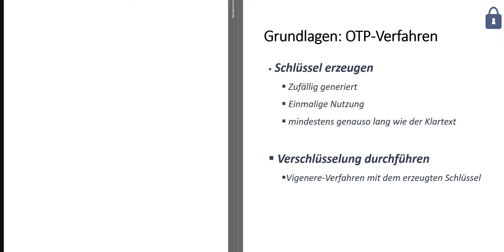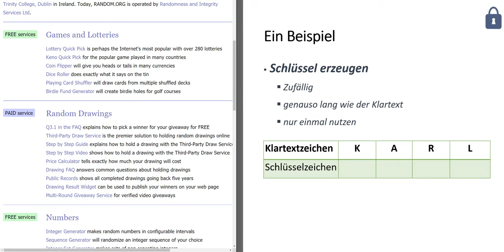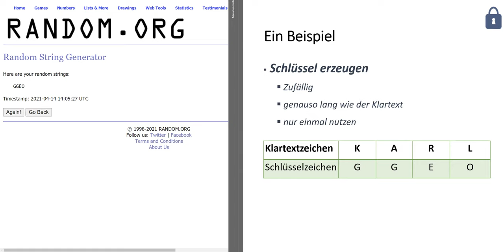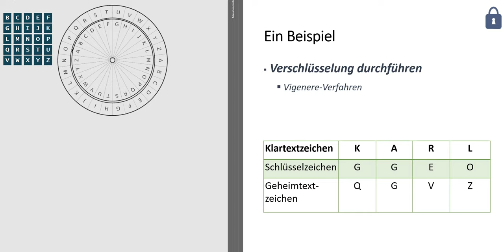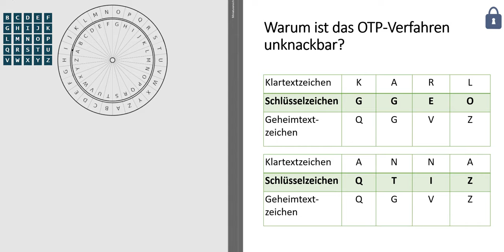Beispiel zum OTP Verfahren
In diesem Video wird erklärt, wie das OTP-Verfahren zur Verschlüsselung von Texten funktioniert.
Es wird ein Beispiel zur Verschlüsselung gezeigt und anhand eines Beispiels erklärt, warum das OTP-Verfahren unknackbar ist.

0:00 Grundlagen zum OTP-Verfahren
0:59 Beispiel zur OTP-Verschlüsselung
3:36 Warum ist das OTP-Verfahren unknackbar?